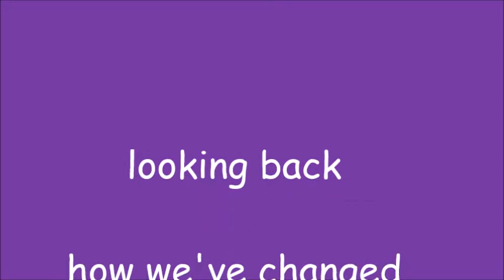cc7yearsovert - Take 1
Prelude to Carina and Tony's Calendars and Diaries